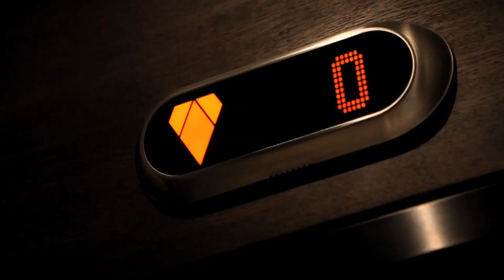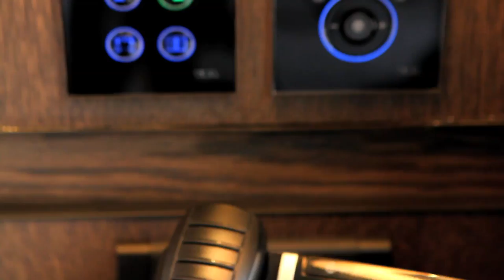Eccleston Square Hotel Tour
A Tour of Eccleston Square Hotel

Eccleston Square Hotel London | a member of DesignHotels™